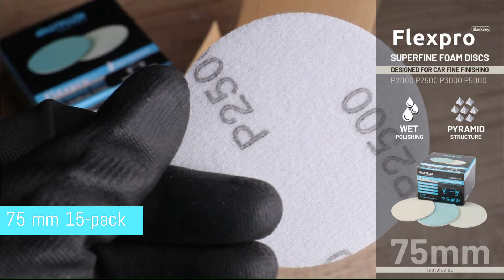FlexPro Feinschleifscheibe | Trizact Fine Finishing Schleifscheibe 75 mm Ø | Polierpad | Fastplus.eu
75 mm Flexpro Feinschleifscheiben Hochleistunes Supersofte Geschäumte Klett-Scheibe FF19 15-Stück Zum Fastplus

Die FF19 Flexpro Schaumstoff Feinschleifscheibe ist ein unverzichtbares Werkzeug zum Entfernen von Schleifkratzern auf dem Klarlack und der lackierten Oberfläche vor dem Auftragen der Reibemasse. Die Klarlack Schaumstoffscheibe trägt dazu bei, den Zeitaufwand für das Compoundieren zu reduzieren. Erzielen Sie beispiellose Ergebnisse mit den Flexpro-Finishing-Schaumstoffscheiben, die aufgrund der präzise geformten und gemusterten 3D-Pyramiden Mineralstrukturen für schnelles Schneiden und gleichmäßiges Finishing bekannt sind. FF19-Schaumstoffscheiben sind ideal für die Feinbearbeitung und Fahrzeugaufbereitung.

Geeignet zum Naß- und Trockenschliff und zum Finish des Klarlacks vor dem Compoundieren
• 3D-Pyramiden-Schleifstruktur
• Schnelles Schleifen und gleichmäßiges Finish
• Lange Standzeit durch Siliziumkarbid, ideal zum Polieren
• Flexibler Schaumstoff zur gleichmäßigen Druckverteilung
• Klettverschlusssystem, einfacher Austausch
• Weich und angenehm beim Schleifen und Polieren
• Reduzieren Sie den Zeitaufwand für das Polieren der Compounds
• Ideal zum Nass-/Trockenschleifen, Polieren und Finishen von Karosserieteilen

Modell: FF19 Flexpro Feinschleifscheiben
Größe: 75 mm (3") + 3 mm Schaumstoffpolster
Korn: Siliziumkarbid Mineralien
Aufbau: Präzise geformte Pyramiden, gleichmäßig auf Schaumstoff verteilt
Trägermaterial: flexibler Schaumstoff
Perforation: Kein Loch, ideal für Nassschliff
Farbe: Grau/Blau
Befestigung: Klett für Schleifmaschinen und Handwerkzeuge
Körnungs: K2000, K2500, K3000, K5000
Menge pro Karton: 15 Stück

FastPlus FlexPro Feinschleifscheiben: Die ultimative Lösung für die Lackvorbereitung

Die Lackvorbereitung ist ein entscheidender Schritt im Autoreparaturlackierungsprozess. Dabei geht es darum, Defekte und Unvollkommenheiten von der Lackoberfläche zu entfernen und eine glatte und gleichmäßige Oberfläche zu schaffen, die für den Mischvorgang bereit ist. Der Mischprozess ist die letzte Phase des Reparaturprozesses, bei der die neue Farbe aufgetragen und mit der vorhandenen Farbe vermischt wird, um eine nahtlose und unsichtbare Reparatur zu erzielen. Die Qualität der Lackvorbereitung beeinflusst die Qualität des Mischvorgangs und das Endergebnis.

FastPlus FlexPro feinschleifscheiben Trizact Schaumstoffscheiben für die Autoreparaturlackierung
Allerdings kann die Lackvorbereitung eine anspruchsvolle und zeitaufwändige Aufgabe sein. Um die Mängel zu beseitigen und das gewünschte Finish zu erzielen, ist der Einsatz unterschiedlicher Schleifmittelgrade von grob bis fein erforderlich. Dazu gehört auch das Nassschleifen, das Wasser erfordert und viel Schmutz und Abfall verursacht. Nassschleifen kann außerdem zu Kratzern, Wirbelspuren und Ausblühungen führen. Dabei handelt es sich um unerwünschte Effekte, die den Glanz und die Klarheit des Lacks beeinträchtigen. Darüber hinaus kann die Lackvorbereitung kostspielig sein, da sie viele Materialien, Geräte und Arbeitskräfte erfordert.

Glücklicherweise gibt es eine bessere Möglichkeit, den Lack vorzubereiten: die Verwendung von Fastplus FlexPro Feinschleifscheiben. Hierbei handelt es sich um innovative strukturierte Schleifmittel, die den Lack für den Mischprozess optimieren sollen. Sie haben viele Vorteile gegenüber herkömmlichen Schleifmitteln und Nassschleifmethoden, wie zum Beispiel:

Schneller und einfacher: Fastplus FlexPro Feinschleifscheiben können Defekte beseitigen und in weniger Schritten und kürzerer Zeit als herkömmliche Schleifmittel ein glattes Finish erzielen. Sie können außerdem die Compoundierzeit um bis zu 80 % und die gesamte Reparaturzeit um durchschnittlich 30 % reduzieren. Das bedeutet, dass Sie Zeit, Geld und Aufwand sparen und Ihre Produktivität und Rentabilität steigern können.
Konsistent und gleichmäßig: Fastplus FlexPro Feinschleifscheiben haben Pyramiden- oder Dreiecksblockstrukturen, die mehrere Schichten feinkörniger Schleifmineralien enthalten. Während sich das Schleifmittel abnutzt, werden scharfkantige Mineralien kontinuierlich freigelegt, was zu einer konsistenten und gleichmäßigen Oberfläche und einer außergewöhnlichen Lebensdauer führt. So können Sie Abweichungen im Finish vermeiden und jederzeit ein qualitativ hochwertiges Ergebnis gewährleisten.